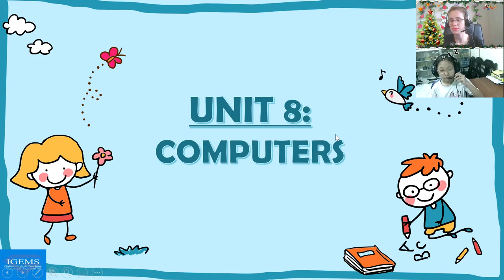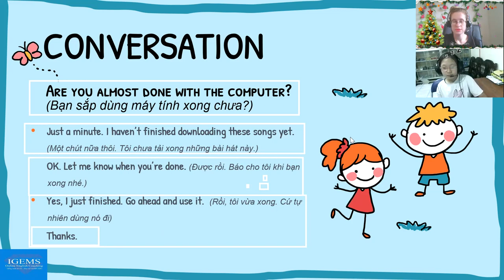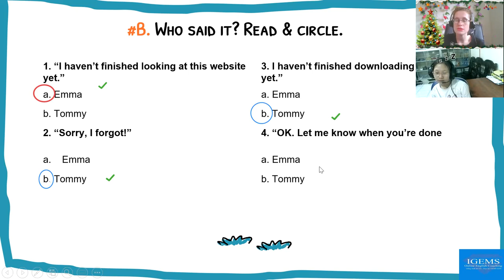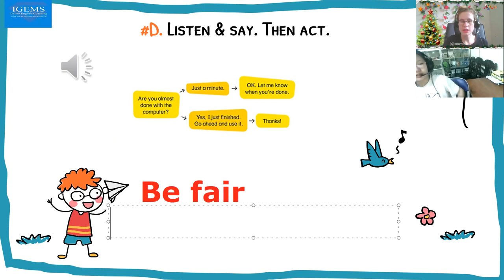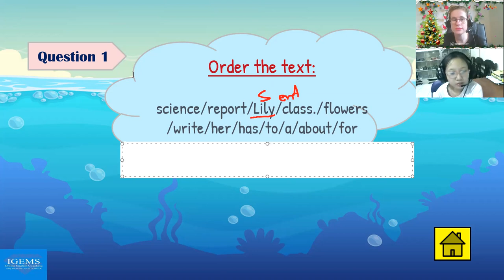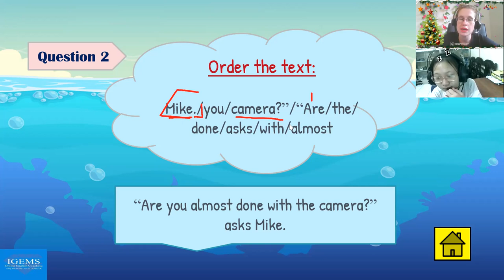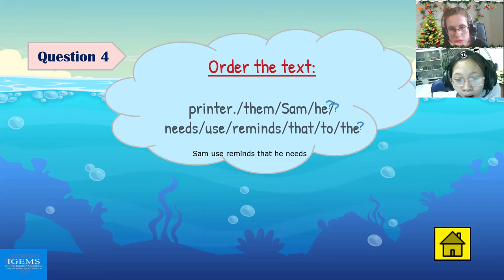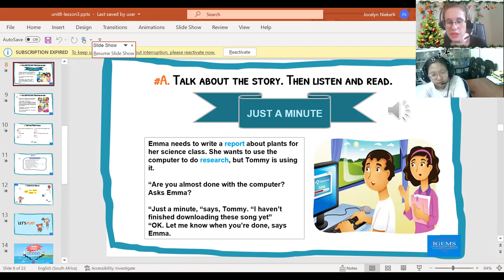Lê Phạm Vân Anh (Kelly)18:00- 18:45Up 5- Unit 8- Lesson 3